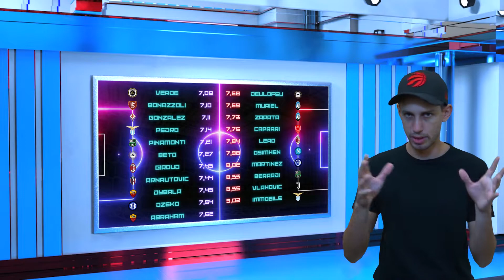Fantacalcio 22-23|| Attacco: chi lo azzecca vince. Facciamo delle considerazioni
Facciamo insieme un paio di considerazioni sul reparto offensivo: quali sono i meccanismi che scattano nella testa dei nostri avversari? In base alla situazione, abbiamo almeno un paio di strategie da mettere in pratica